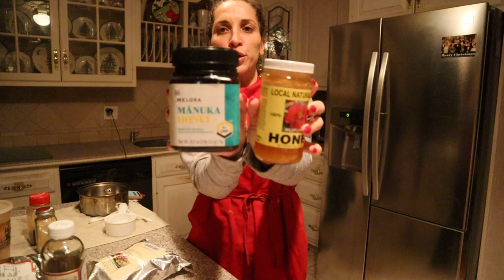How to make elderberry syrup | NATURAL FLU AND COLD DEFENSE (actually works)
How to make elderberry syrup | NATURAL FLU AND COLD DEFENSE that works. All ingredients linked below:

-Organic Elderberries (dried)
-Red Ape Cinnamon
-Raw Honey
-Manuka Honey *I only use a tablespoon mixed with 1/2 c raw honey bc its very expensive

Stay strong.
Love strong.
You're one-day closer.
Xo,
Ro